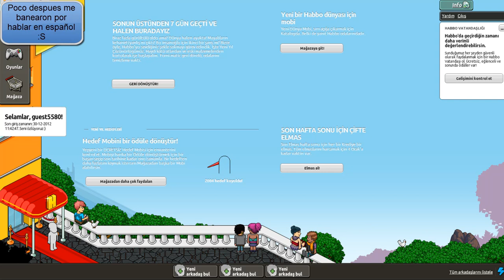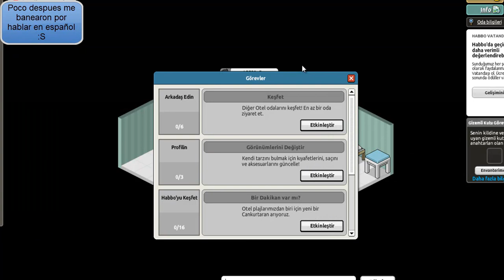Visita a habbo.com.tr [Habbo Turkey/Turquía]